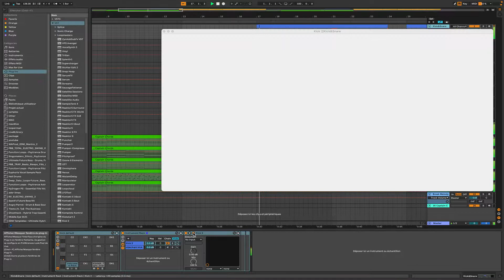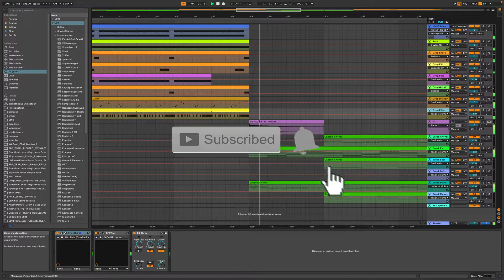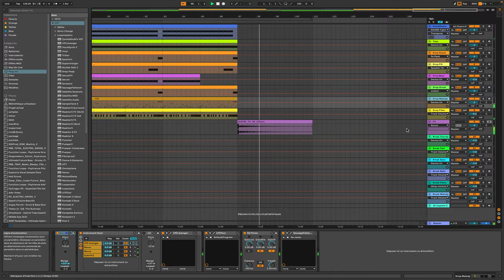DP - Fat Sun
Future Rave track